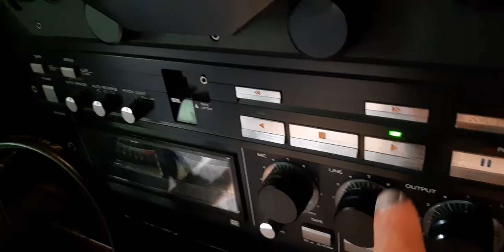Testing Radio Shack CONCERTAPE.
Music is Jake Mason Quartet "Stranger in the Mirror" vinyl LP.